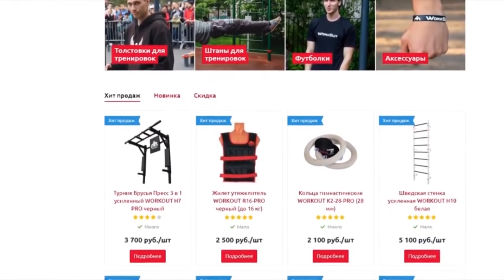6 КУБИКОВ ПРЕССА ЗА 5 МИНУТ!